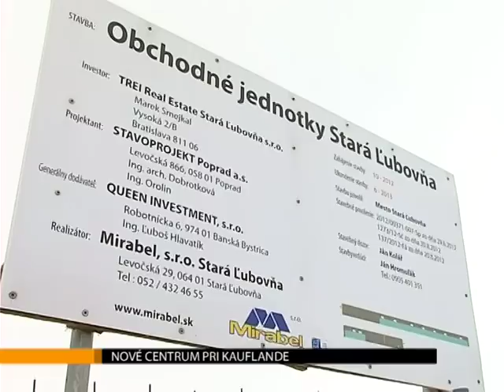Nové centrum pri Kauflande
Už od minulého roku vládne pri Kauflande čulý stavebný ruch. Väčšina Staroľubovňanov tuší, že prichádza ďalší nápor na naše peňaženky a že teda ide o nové nákupné centrum. Zisťovali sme, kedy doň vstúpime s nákupnými vozíkmi i koľko ľudí dostane šancu na prácu.